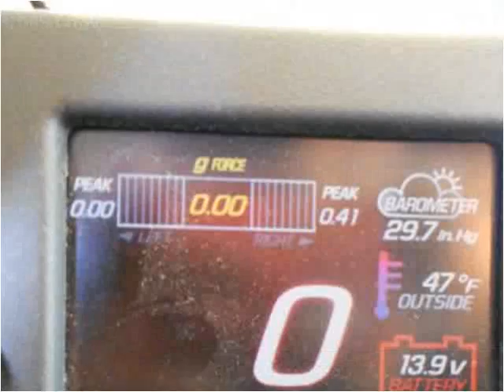2009 Chevrolet Cobalt Used Cars Little Ferry NJ